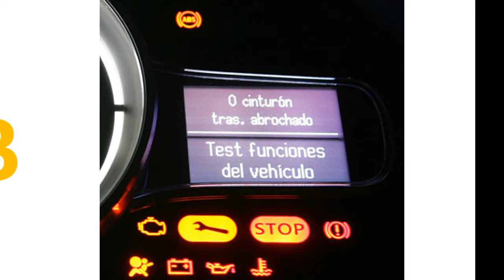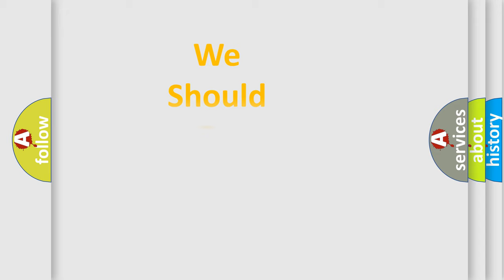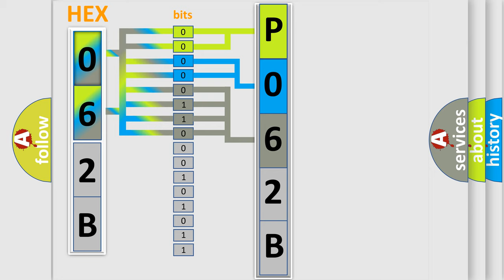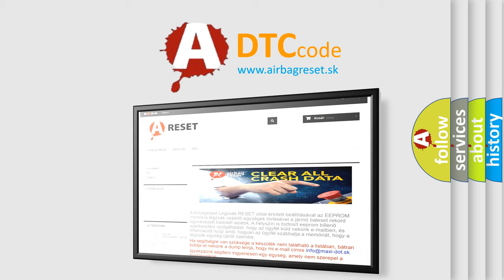DTC Audi P062B Short Explanation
Contents:
0:21 Basic DTC analysis according to OBD2 protocol standard.
1:48 Insight into programming
2:58 A diagnostically understandable description of the Diagnostic Trouble Code
3:05 Basic error definition

Make:
Audi
Code:
P062B
Definition:
Internal Control Module Fuel Injector Control Performance
Description:
Internal logic failure.
Cause:
Check fuses
Check injector resistance
Replace ECM